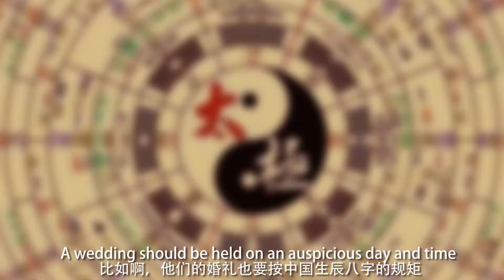The Mystery Behind Malaysian Weddings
A short presentation about where Malaysian wedding traditions came from.